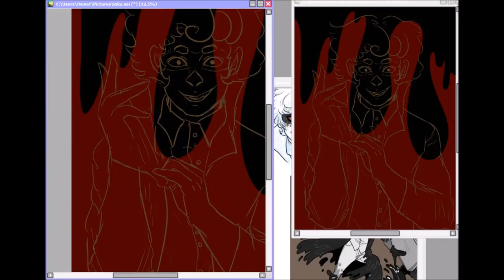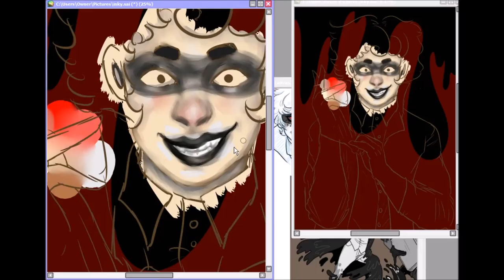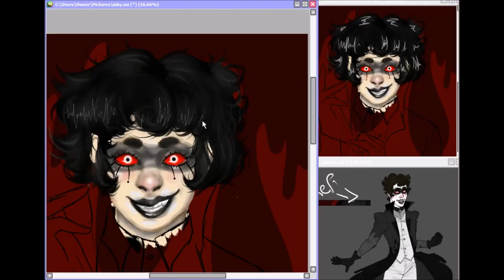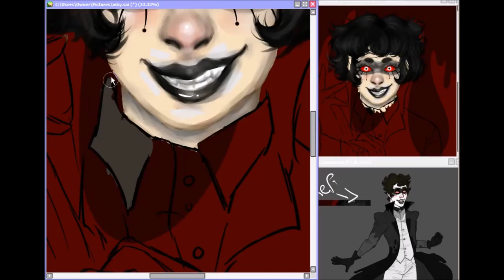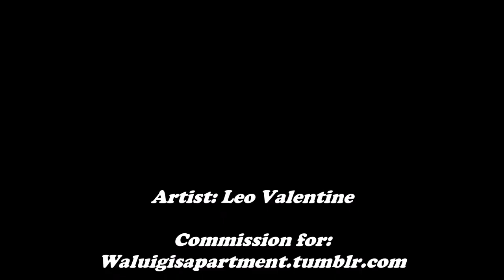Blackwell (Commission)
COMMISSION FOR MY BOY JON'S BOY BLACKWELL. love this ink man.

Get my Livestreams, flat art, WIPS, and speedpaints early for only $1 at: